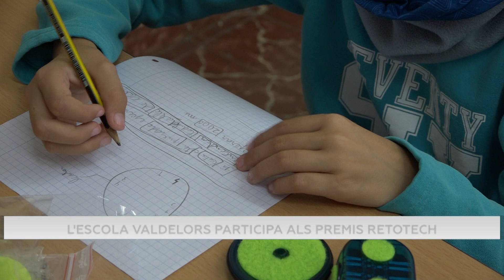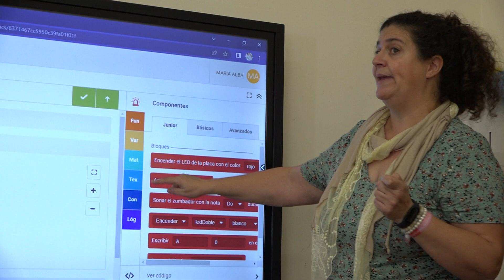L'escola Valdelors participa als premis Retotech de robòtica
L’escola Valdelors de Vandellòs és un dels set centres seleccionats de les comarques de Tarragona per participar als premis Retotech de robòtica.